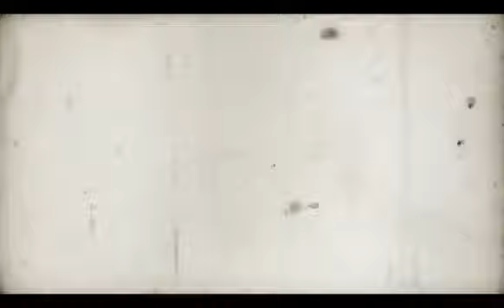Welcome to Funll Movies